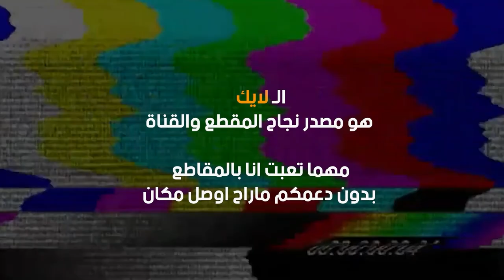جلدتهم بالالتمت بتشكيلة سعوديه 🤣🔥 || فيفا 23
اتمنى ان المقطع نال ع اعجابكم ودمتم بخير
▼▼▼▼▼الدعم المادي ▼▼▼▼▼
 ▼▼▼▼▼ حساباتي ▼▼▼▼▼
0:00 ادعمني بلايك +كومنت +  جرس التنبيهات 🔔
5:00 اللهم صل وسلم وبارك على محمد